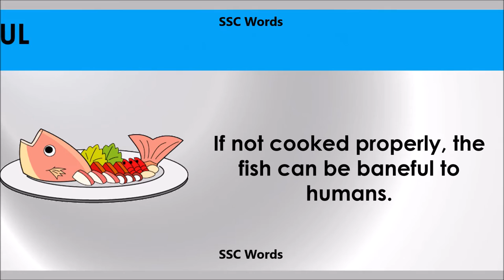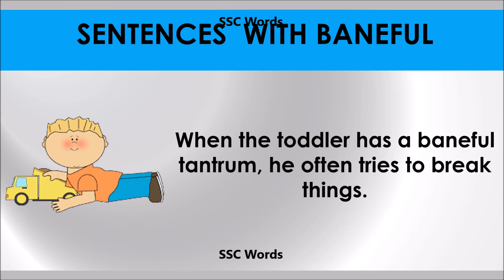Baneful - Improve English - Meaning and 5 sentences - GRE / CAT / GMAT word - SSC Words